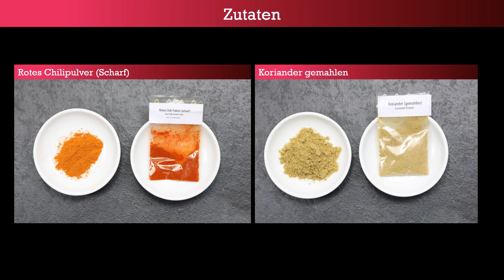Moong Dal - indisches Hülsenfrucht Linsengericht mit Reis - Indische Kochbox Rezepte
Mung Dal Kitchari - Linsengericht mit Reis
Alle wichtige Zutaten wie Mung-Dal (Moong Dal), Basmati-Reis, Gewürze und Gewürzzubereitung als Kochbox

KOCHBOX ZUTATEN
Mung-Dal (geschält)/Moong Dal - 150g
Basmati-Reis / Basmati Rice - 250g
Gewürzmischung (ganz) / Spices (whole)-
(Senfsamen, Kreuzkümmel, Curryblätter, getrocknete Rote Chilischoten)
Kurkuma/Turmeric Powder
Koriander gemahlen/Coriander Powder
Bockshornkleeblätter/Methi Leaves
Rote Chilipulver (scharf) / Red Chilli Powder (hot)
Kitchari Gewürzzubereitung / Kitchari Masala –
(Koriander, Reismehl, Roter Chili, Kreuzkümmel, Bockshornklee, Zimt)
Allergiehinweise: Enthält Hülsenfrüchte. Kann spuren von Weizen, Nüssen, Koriander, Sesam und Senf enthalten

FRISCHE ZUTATEN BENÖTIGT
2 EL Öl oder Ghee
1 TL Ingwerpaste
1 TL Knoblauchpaste
2 Zwiebeln
2 Tomaten
Korianderblätter
400ml Wasser
2 EL Salz
Einweichzeit: 20 Minuten
Vorbereitungszeit: 15 Minuten
Kochzeit: 20-30 Minuten
Portionen: 4
Essen: Hauptgericht
Gewicht: ca. 450g | MHD: 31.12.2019 | Trocken und lichtgeschützt lagern

SCHRITT FÜR SCHRITT KOCHANLEITUNG
VORBEREITUNG
1. Den Mung Dal in Sieb geben und unter fließendem Wasser abspülen etwa 20 Minuten einweichen.

2. Den Reis unter fließendem Wasser so lange abspülen, bis sie nicht mehr schäumen und etwa. 15 Minuten einweichen. Dannach Mung Dal und Reis abtropfen lassen.

Zubereitung:

SCHRITT 1
1 EL Öl (Salatöl/Pflanzenöl) oder indisches Ghee (Butterschmalz) in einem Schnellkochtopf erhitzen. Die klein geschnittenen Zwiebeln darin anbraten bis die Zwiebeln glasig braun sind, dannach 1 TL Ingwerpaste und Knoblauchpaste dazu geben und weiter anbraten. Dann klein geschnittene Tomatenstücke dazugeben und weich köcheln lassen, so dass alles gut zusammen gemischt sind.

SCHRITT 2
Dannach Kurkuma, Chilipulver, Kitchari Gewürzzubereitung, Korianderpulver dazugeben und kurz anrösten lassen.

SCHRITT 3
Reis, Mung Dal und 1300 ml Wasser in die Topfinhalt zugeben, mit 1 1/2 TL Salz abschmecken. Den Topfinhalt auf mittlerer Stufe mit geschlossenem Deckel ca. 15 Minuten (4 Pfeifen) köcheln lassen, damit der Reis und Mung Dal das Wasser aufgenommen wird und dannach den Herd abschalten. Den Schnellkochtopf nur öffnen, wenn der Druck vollständig abgebaut ist und später alles gut durchmischen.

SCHRITT 4 (OPTIONAL)
Zum Schluss mit Bockshornkleeblätter unterheben.

KOCHTIPPS
Bei Bedarf mit frischem Korianderblätter verfeinern und geröstete Cashewkerne und Rosinen untermischen.